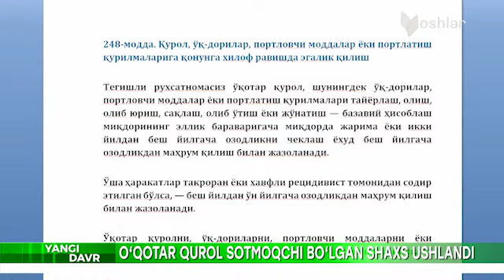2 минг долларга пистолет...